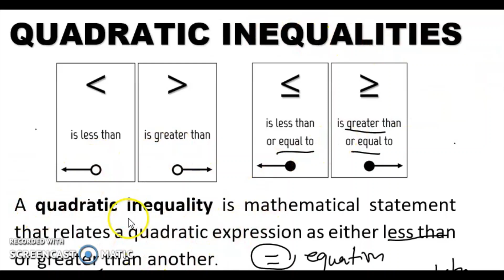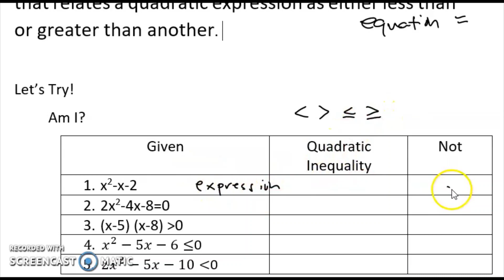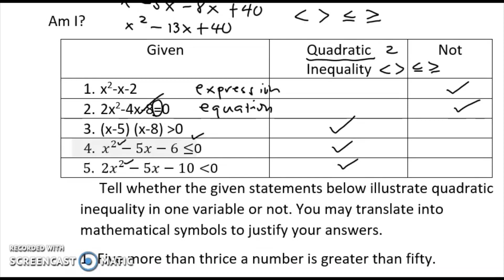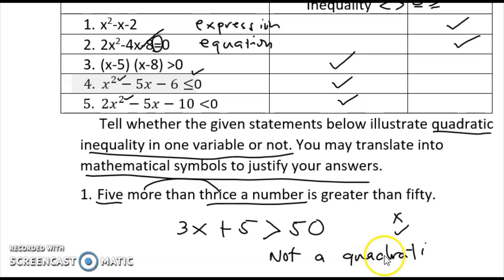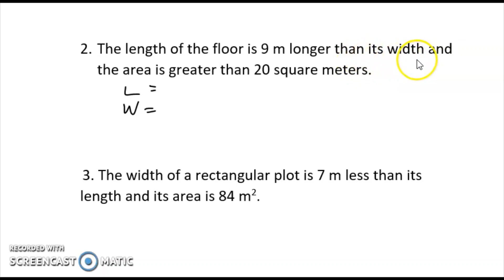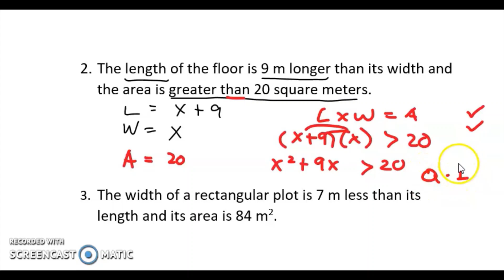IDENTIFYING QUADRATIC INEQUALITIES [G9#009]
IDENTIFYING QUADRATIC INEQUALITIES
Ang tutorial na ito ay tungkol sa kung PAANO BA MALALAMAN NA QUADRATIC INEQUALITY ANG IBINIGAY NA STATEMENT.

Happy Learning!